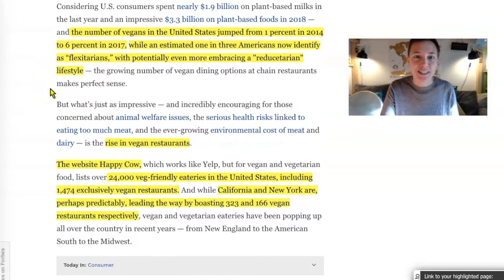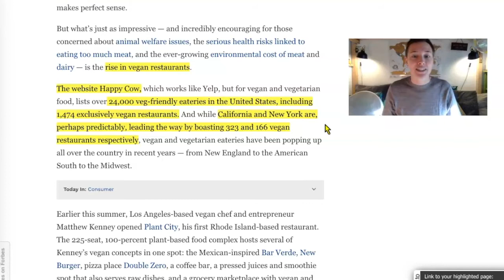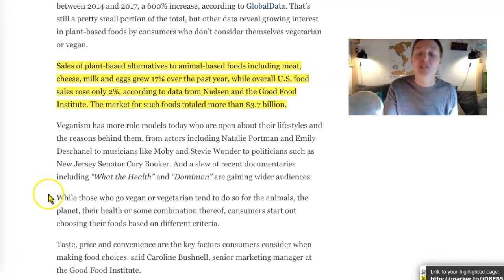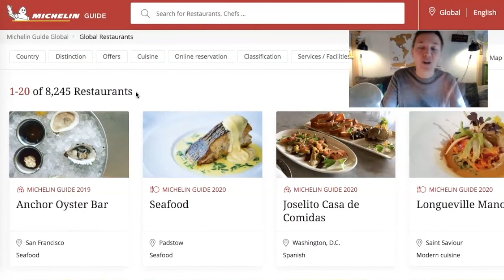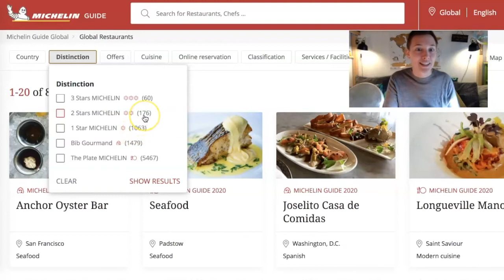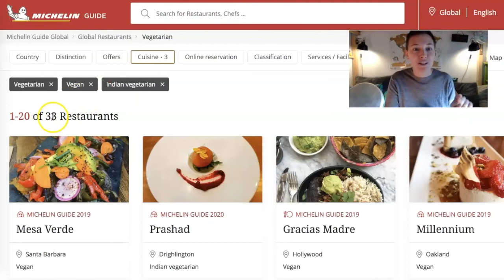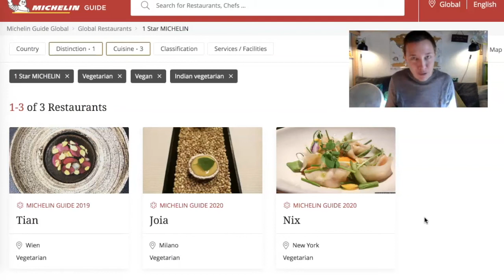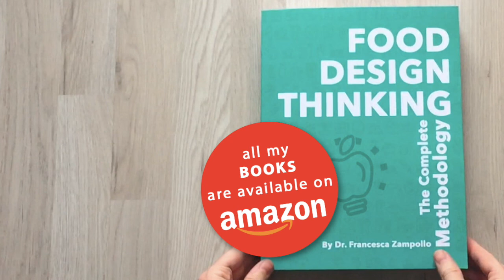Why there should be more Michelin Starred Vegan Restaurants | Food Design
In this video, we see how the demand for vegan products and vegan restaurants keeps increasing, and at the same time, there is a lack of vegan or vegetarian high-end restaurants. Why is it so? This is a call not only to food designers to follow this "trend" (if that's how you want to call it), but also a call to chefs... because VEGANS ARE FOODIES TOO! :)

Book: FOOD DESIGN THINKING DIY. The Creative Process to design food products, food services, food events, and dishes.

--- FIND ALL FOOD DESIGN THINKING COURSES, CREATIVITY TOOLS, AND BOOKS at the Online School of Food Design

LINKS MENTIONED IN THE VIDEO:
Vegan Restaurants Are On The Rise: